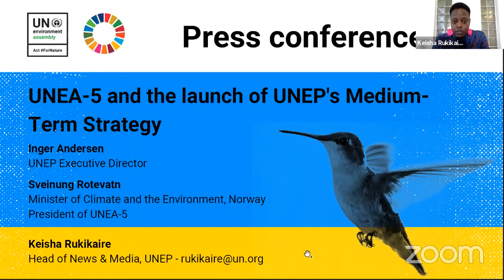UNEA-5 Press Conference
The fifth session of the United Nations Environment Assembly (UNEA-5) – the highest-level decision-making body on the environment – takes place on 22 and 23 February 2021. The first session of a two-step UNEA will bring together Member States to tackle urgent matters, including the approval of UNEP’s new Medium-Term Strategy, its programme and its budget. A leadership dialogue will be convened on the contribution of the environment to sustainable development and to building a resilient and inclusive post-pandemic world.

UNEP’s Medium-Term Strategy outlines a trajectory for UNEP to strengthen the environmental dimension of the 2030 Agenda during the period 2022‒2025. The Strategy sets out a vision for UNEP’s role in delivering the promises of the 2030 Agenda and the promises made to Member States through the United Nations Conference on Sustainable Development (Rio+20) and its outcome document, “The Future We Want”. The three environmental crises of climate change, biodiversity loss and pollution are at the heart of the MTS.